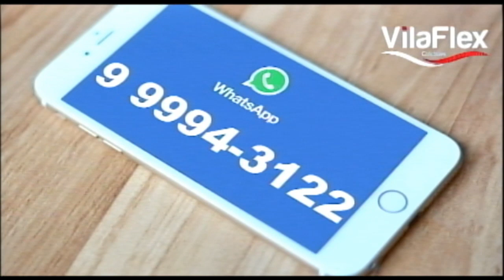13 07 20 Vila Flex Colchões